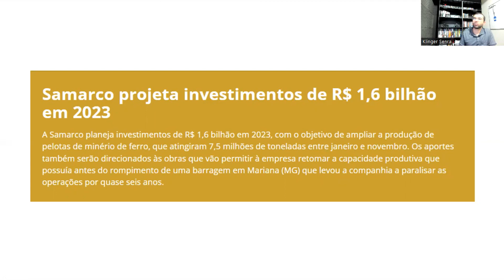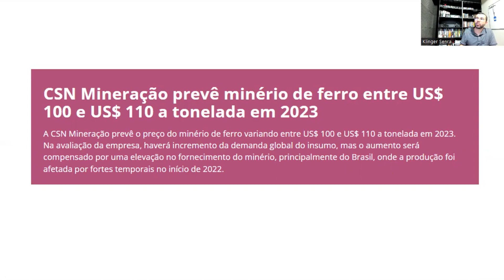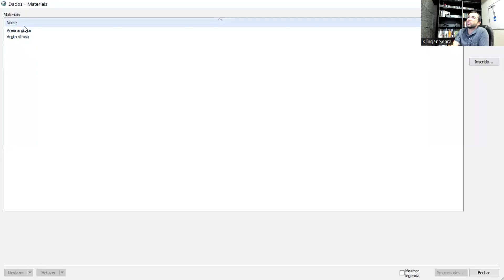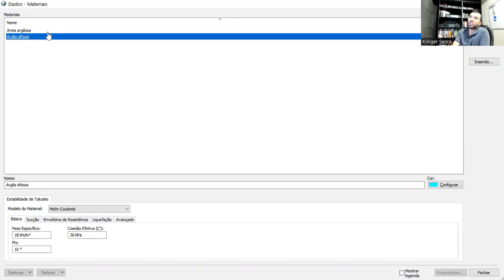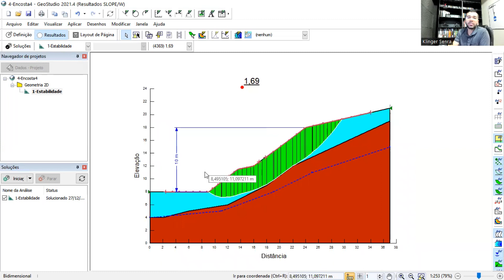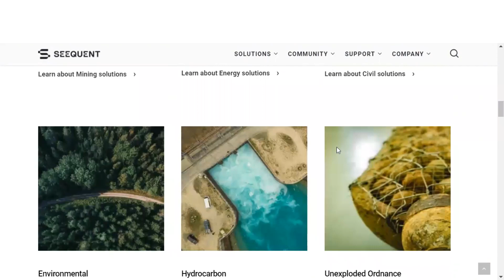Como faturar com Estabilidade de Taludes em 2023 [GEOTECNIA]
Quais as formas de você faturar com Estabilidade de Taludes em 2023?

Assista o vídeo e descubra como você pode ampliar seu portfólio na Geotecnia nesse novo ano. E mais! Como o domínio de softwares (GeoStudio, Slide2, etc) pode te auxiliar nesse processo.

Que tal começar 2023 dominando os diferentes tipos de análises de estabilidade e os principais softwares?

Serão 3 aulas online que acontecerão nos dias 16, 18 e 20 de janeiro, às 20h.

Você vai descobrir como realizar análises de estabilidade em geral (determinísticas, probabilísticas, de sensibilidade, de percolação, de tensão-deformação), e o que o mercado tem exigido para ingresso e progressão de carreiras na Geotecnia, além de como você ainda pode empreender com Estabilidade de Taludes.

O GeoStudio, software oferecido para este conteúdo, pertence ao portfólio de Geotecnia da Seequent, a empresa Bentley para soluções de subsuperfície, patrocinadora neste vídeo.

Adicione no título do email a citação à nossa empresa PKS para que a Seequent saiba que você está entrando em contato por meio deste vídeo. 😉